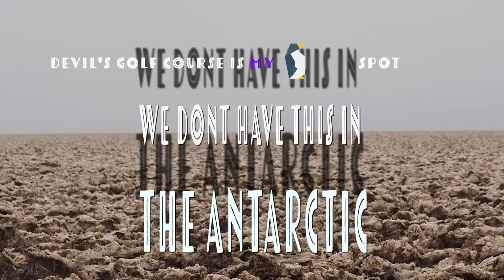Short Film: A Penguin's Journey